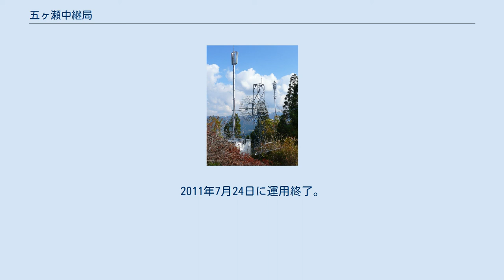五ヶ瀬中継局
宮崎県立五ヶ瀬中等教育学校から見た鏡山山頂。
左側に五ヶ瀬中継局、右側に蘇陽中継局がある。
 五ヶ瀬中継局（ごかせちゅうけいきょく）は宮崎県西臼杵郡五ヶ瀬町の鏡山にあるテレビ放送の中継局。
鏡山には熊本県の放送局が蘇陽中継局を設置しており、五ヶ瀬町内では熊本県の放送局の電波も同時に受信することができる。
 五ヶ瀬町は宮崎県内で最初にテレビ放送が視聴できた地域であり、宮崎県庁から最も離れた「辺境の地」でありながら、テレビ環境においてはもっとも恵まれた地域である。
 1958年にNHK熊本放送局が熊本市の金峰山からテレビ放送を開始したときから、受信状況は決して良好とはいえない状態でありながらも、五ヶ瀬町内では金峰山からの電波が受信されていた。
1960年代にNHK熊本放送局は鏡山に蘇陽中継局を設置し、五ヶ瀬町の一部地域でもテレビ電波を良好に受信できるようになった。
熊本県の放送局のみ視聴できた時代の逸話として「熊本県知事の名前は知っていても、宮崎県知事の名前は知らない」というものが残されている。
 NHK宮崎放送局が鏡山と桝形山（ますかたやま）に五ヶ瀬中継局・北五ヶ瀬中継局を設置したのは1967年であったが、難視聴地域も多く残されており、これらの地域では1970年代にかけて共同受信設備が設置された。
民間放送局（MRT宮崎放送・UMKテレビ宮崎）が五ヶ瀬・北五ヶ瀬中継局を設置したのは1979年初頭のことであり、「熊本県の民間放送局しか視聴できない」期間が10年以上続いていた。
 地上デジタルテレビ放送の中継局は2008年7月から11月にかけて「北五ヶ瀬→蘇陽→五ヶ瀬」の順で設置された。
 ここでは五ヶ瀬町内のテレビ事情に関連した事項も掲載する。
 MRT・UMK五ヶ瀬中継局 NHKは1967年、MRTとUMKは1979年開局。
開局日は全て北五ヶ瀬中継局と同日。
2011年7月24日に運用終了。